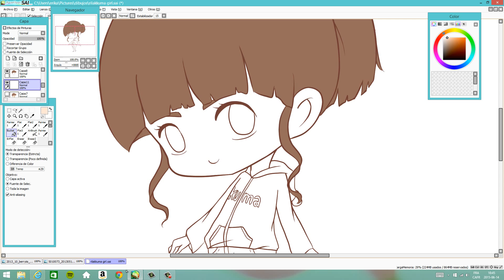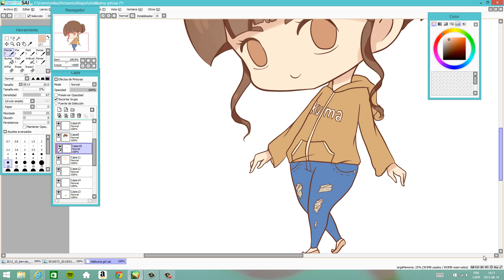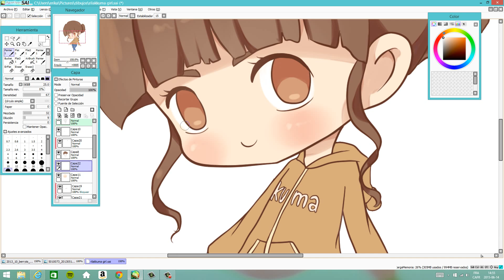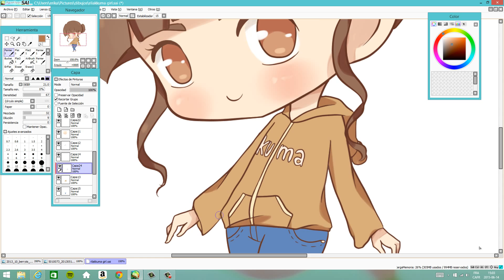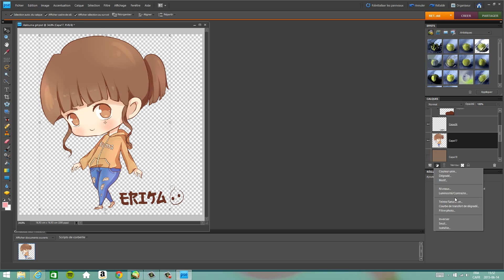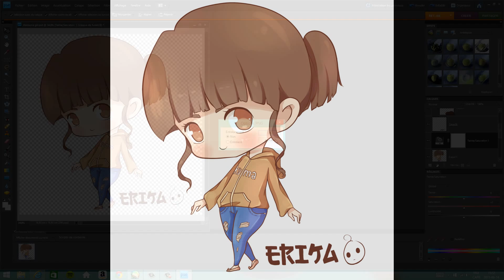SpeedPaint Kawai Girl with rilakkuma jacket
hi! ^^

tablet:intuos

my name in Cocoppa: mikasa-^^-